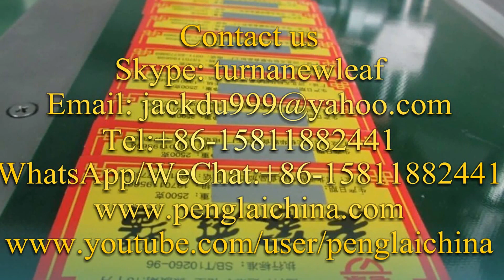flat surface labeling machine automatic plane cards DVD tarjetas automáticas máquinas de etiquetado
Model YX-610 flat surface labeling machine automatic plane cards DVD disks labeller machinery tarjetas automáticas máquinas de etiquetado designed and manufactured by our engineer team in cosmetic&food&pharma making and packaging machinery is widely used in the daily chemical industry like labeling machinery and such like.We as a famous manufacturer moreover can design and produce the packaging machine according to the special requirements from customers.
The automatic flat labeling machine is the new generation of packaging equipment. It is special designed based on the automatic labeling machine technology and technical requirements. Can make the adhesive labels stick on the bottle surface smooth and tidy. Labeling process is stable and reliable, and labeling position can reach the ideal requirements.
basic parameter of Model YX-610 flat surface labeling machine automatic plane cards DVD disks labeller machinery tarjetas automáticas máquinas de etiquetado:
1. Voltage: AC110V;50/60HZ
2. Power: 180W
3. Speed: 0-240 pcs per minute (according to the size of the product and the label)
4. Accuracy: ±1mm (according to the surface evenness of the product)
5. Suitable range of the products:  Length 30mm-300mm, Width 30-260mm
6. Suitable range of the labels: Length 20mm-300mm, Width 15mm-120mm
7.Specification of the label roll: Outer diameter: 300mm, Inside diameter: 76mm
8.Overall dimensions: 2000mm×650mm×1300mm(L×W×H)
9.Weight: 250 Kg
Operating Principle
When the product is put to the conveyer manually, the conveyer will send the product to the photoelectric sensor area, when the photoelectric sensor get the signal, it will feedback the signal to the system, after receiving the signal, the stepping motor will send out the label, and stick the label on the surface, another photoelectric sensor will limit the sending of the next label on time. When the bottles are sent continuously, the labels are sent out one by one, and label on the surface correctly, after stick the labels on the surface, the brush will smooth the label and ensure the labels stick on the product tightly and smoothly, then the product will be automatic output, the labeling process is finished.
Our Factory since 1992 has been manufacturing the cosmetic&food making and packaging machinery.In these field we have the experience rich enough to solve the questions encountered by our customers from both home and abroad.For more information about various high quality machinery like Model YX-610 flat surface labeling machine automatic plane cards DVD disks labeller machinery tarjetas automáticas máquinas de etiquetado,please email via or browse our